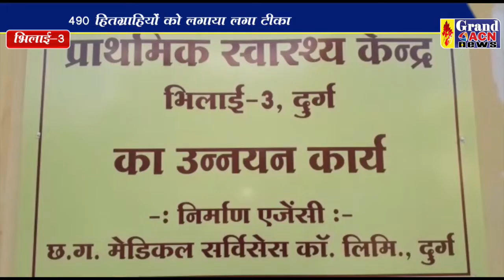टीकाकरण भिलाई 3 Shailendra Khare